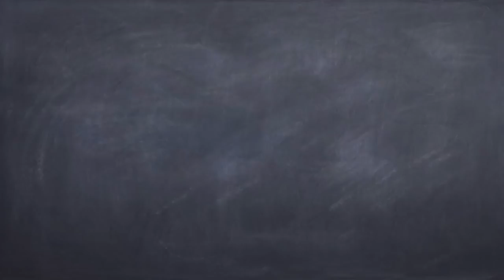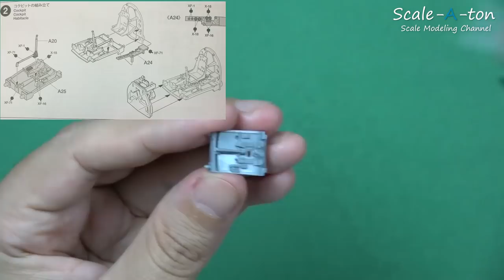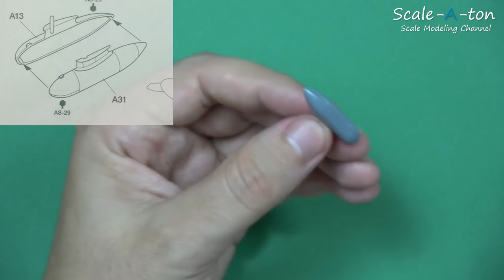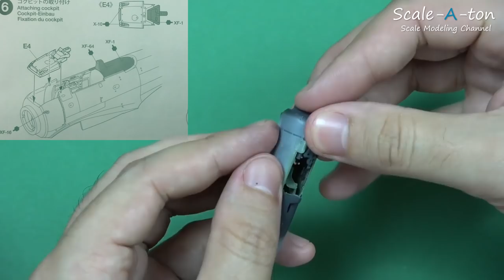1:72 Mitsubishi A6M3 Type 22 Step by Step Model Aircraft Build | Hiroyoshi Nishizawa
Hello, on this video i am building Tamiya's excellent 1:72 A6M3 3a kit. Enjoy!

Support Scale-a-ton!